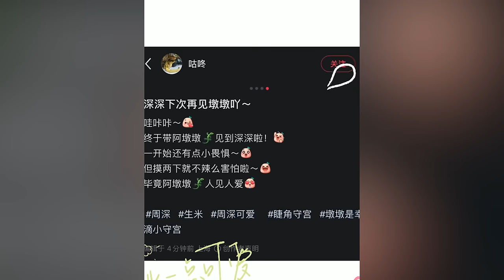【周深】清唱中秋歌曲好听！周深竟敢摸蜥蜴！好奇猫猫有点害怕！周深刘端端未播talk！《等你》练舞驯化四肢过程＋舞台直拍_音乐缘计划！